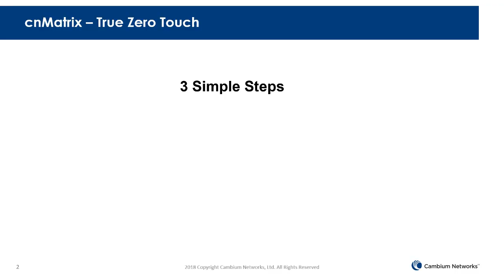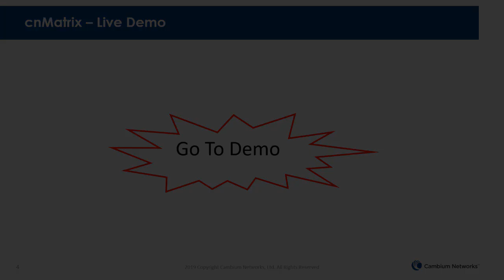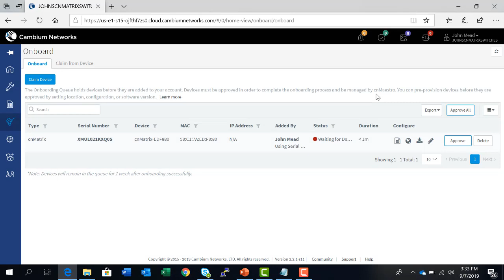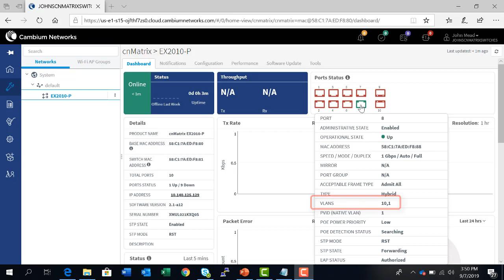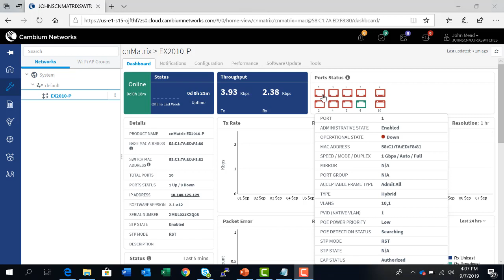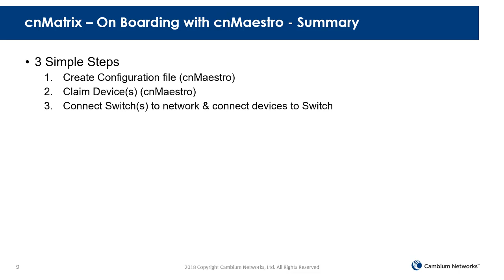cnMatrix A True Zero Touch experience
Onboard your cnMatrix switches in three easy steps with Zero Touch provisioning with cnMaestro. Check out this live demonstration.